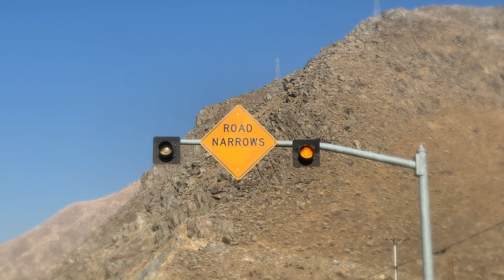Opening a New Door // Frido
"What to do when you get stuck with an idea?” is one of the topics that I explore in my book: Creative Strategies, 10 Approaches to solving Design Problems. Among the many possibilities, the odds of finding a creative path sometimes increases by opening a new door instead of the one that we are stuck with.
- Frido

Bk team behind the video: Clips shot by Frido and Wakako. Edited by Eunice